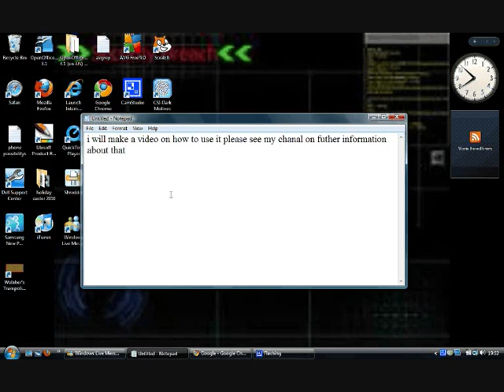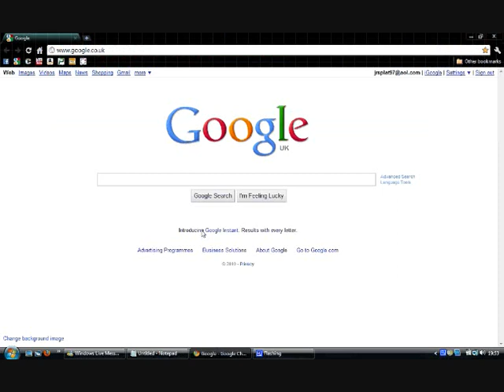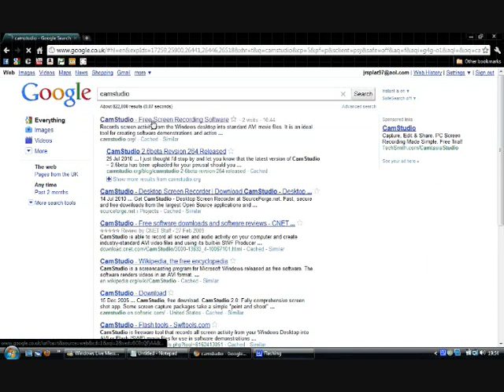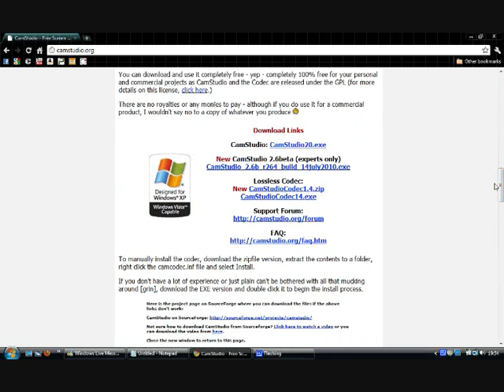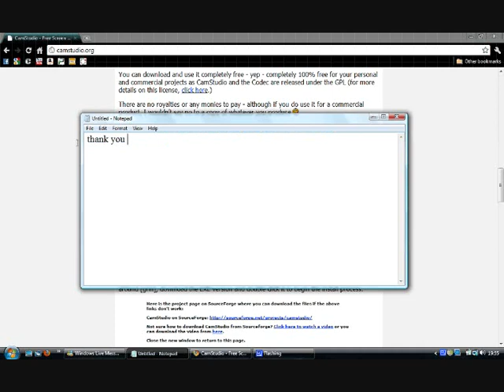how to dowload camstudio FREE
this is how to download camstudio it is really usefull and completly free